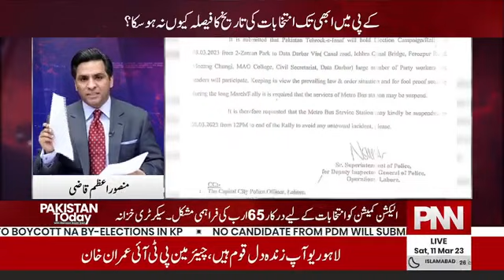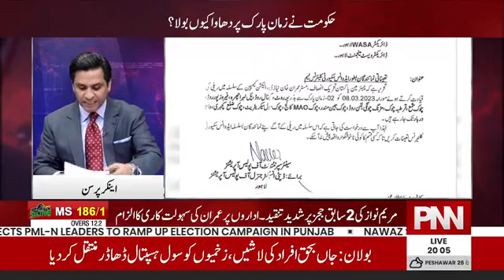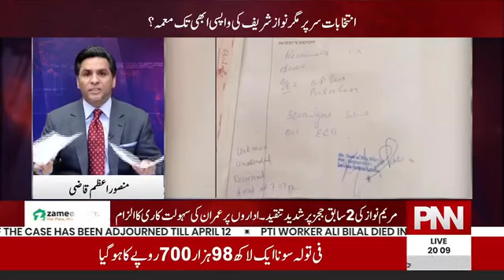‏7 مارچ کو حکومت پنجاب اور پی ٹی آئی کے مابین مذاکرات پر کس نے 8 مارچ کو عمل درآمد نہ ہونے دیا ؟؟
‏7 مارچ کو حکومت پنجاب اور پاکستان تحریک انصاف کے مابین ہونے والے مذاکرات  پر کس نے 8 مارچ کو اس پر عمل درآمد نہ ہونے دیا۔  سنیئے منصور اعظم قاضی کی زبانی ۔۔